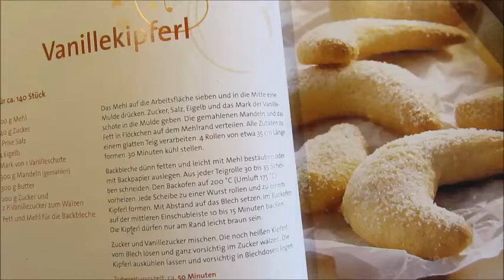Palmöl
Ob Waschmittel, Fertigpizza, Backwaren und sogar Shampoo. Palmöl steckt in unglaublich vielen Produkten. Vor dem Hintergrund des Raubbaus von tropischem Regenwald und der Vertreibung der indigener Völker stellt sich das als großes Problem dar. Wie ihr es zumindestens beim backen vermeiden könnt, zeigt euch Kristin hier im Video.